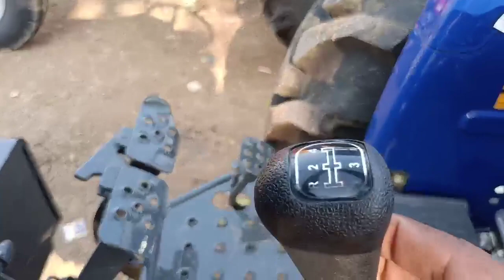यह कुछ आदतें जिससे डीजल की बरबादी होती हैं और ट्रैक्टर की उम्र कम होती है ऐसा कभी मत करिएगा